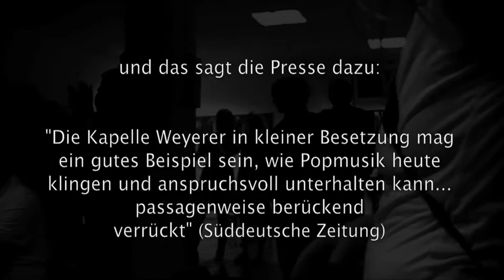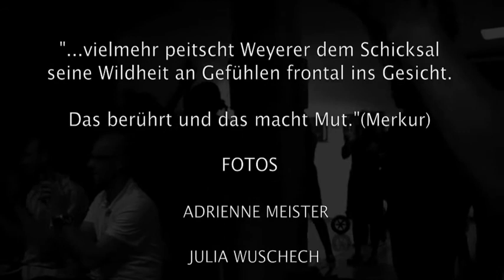Kapelle Weyerer auf "Akustik Salon Tour"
Im Mai/Juni 2011 war die Kapelle in der Republik unterwegs, um zum ersten Mal ihr "Akustik Salon" Set zu präsentieren. Ganz pur in Clubs, Bars, Ateliers und eben Salons spielte sie die Songs des neuen Album "Unstillbar". Hier ein paar Impressionen der wunderbaren Konzerte.